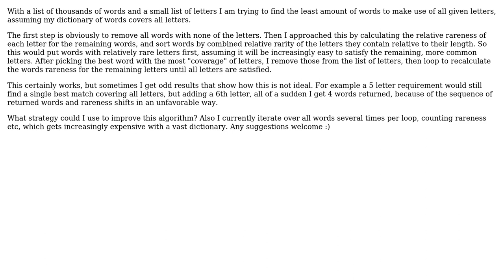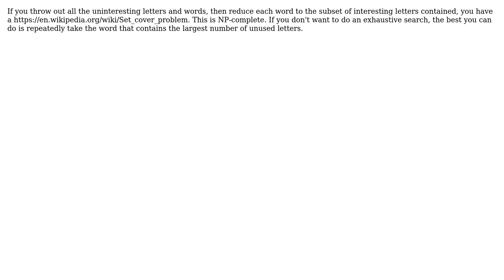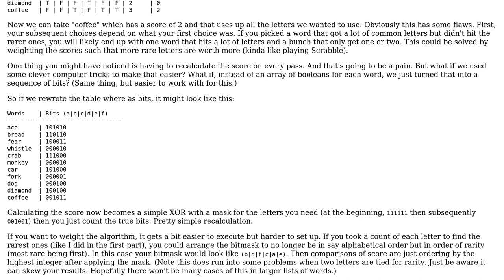Software Engineering: Find the least words that will use all given letters (3 Solutions!!)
Software Engineering: Find the least words that will use all given letters

With thanks & praise to God, and with thanks to the many people who have made this project possible! | Content (except music & images) licensed under CC BY-SA | Music | Images & others | With thanks to user kontur user kevin cline user glenn jackman user Becuzz and the Stack Exchange Network Trademarks are property of their respective owners. You are responsible for your own actions.